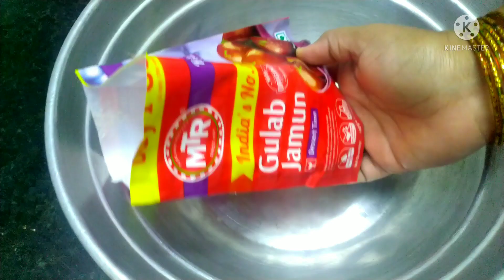Gulab jamun recipe | homemade gulab jamun with tips | मिठाई की दुकान जैसे गुलाब जामुन घर प्रति हाय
assalamualaikum views

walcome to Sadiya kitchen  aj ham banane

jarahe hai sweet shop Jaise gulab jamun ki recipe so testy and mouth watering recipe hai

ap bhi zarur tary ki jiye aur mame bataye comment karke
kaisa laga

jazakallahu Khair allah hafiz